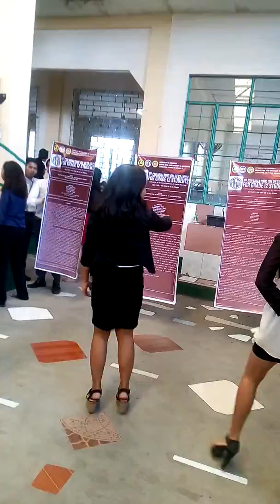1st P.R.E. 12